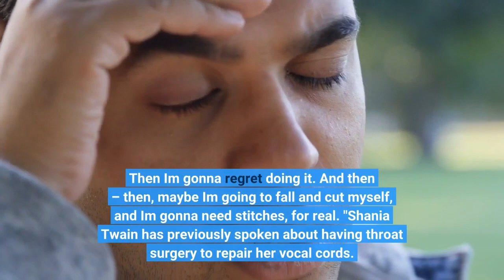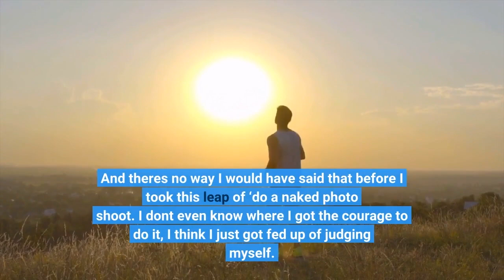Shania Twain says ‘forget the sag’ after posing nude for first time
"I want to be more relaxed and comfortable in my own skin, " she said on the "Making Space with Hoda Kotb" podcast."It is what it is, and I can't change it unless I go under the knife or something, " she added. "I mean you don't really know what you're gonna get anyway, right? One thing pulled here, and another one pulled there, I don't know, I may never be happy, " she said. "So it's my perception of things that has to change... instead of changing who I am and what I look like. "When asked if she would ever get plastic surgery, Twain was adamant she would not. Shania Twain talked about posing nude for the first time and what that did for her confidence.(Rich Polk/E! Entertainment/NBC)"And then I think, well what if I'm one of those that doesn't heal very well, then I'm gonna hate that about myself. Then I'm gonna regret doing it. And then – then, maybe I'm going to fall and cut myself, and I'm gonna need stitches, for real. "Shania Twain has previously spoken about having throat surgery to repair her vocal cords.(Jason Kempin/Getty Images for ACM)"Forget the sag, " she told Kotb. "When you have pain and you have to go under the knife for an operation because it’s necessary… you're gonna have pain, you're gonna have recovery…I think, wow, I think I'll just – I'm good, " Twain said. Shania Twain shared how she has come to love herself.(Chris Polk/E! Entertainment/NBC)"I can feel beautiful when I'm dressed up and I feel beautiful when I'm naked too. And there's no way I would have said that before I took this leap of ‘do a naked photo shoot. ' I don't even know where I got the courage to do it, I think I just got fed up of judging myself. "Caroline Thayer is an entertainment writer for Fox News Digital. Follow Caroline Thayer on Twitter at @carolinejthayer.